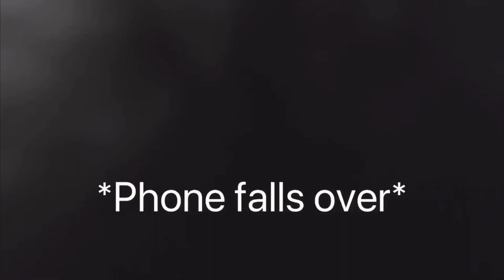Music Playlist Pt3: Christmas Edition (Vlogmas Day 9)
Don’t forget to follow our social medias below and comment any videos y’all want to see!!

Videos Mentioned:
Bloopers Episode 3 (Christmas Edition)